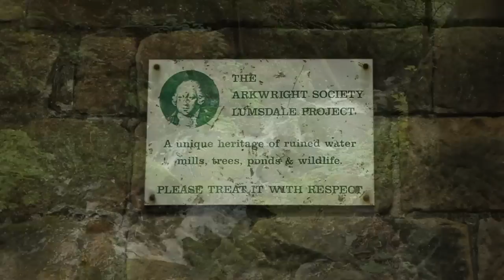Peak District Walk - Padley Gorge, Higger Tor & Lumsdale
My girlfriend and I headed for the Peak District today for a walk up Padley Gorge to Higger Tor, we then returned to the car via Millstone Edge and paid a visit to Lumsdale on the way home. The weather was very hot and humid but thankfully the rain that had been forecast never arrived.